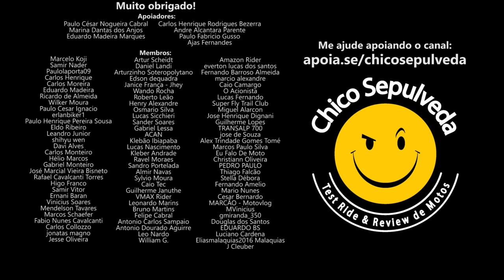Apache RTR 200 raspando a saboneteira nas curvas